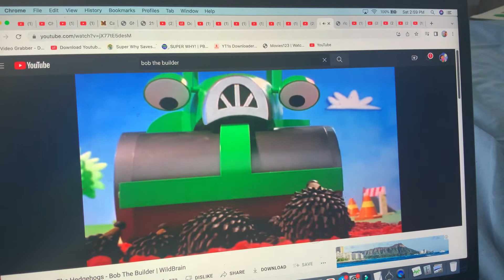Bob The Builder - Strength Place